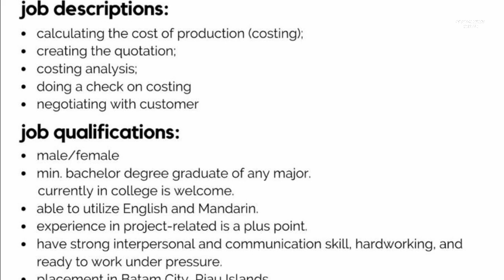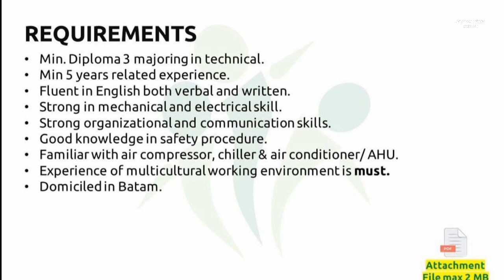Loker Batam hari ini PT Sat Nusapersada Tbk // PT Tunaskarya Indoswasta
1. PT. Sat Nusapersada Tbk

a. Backend System Developer
(Django / FastAPI / Flask / Pythom Programming / Postgre Database)
Email resume ke:
(Subject: Name_Backend)
(File PDF)

b. Project Cost Analyst
Email resume ke:
(Subject: Name_Project)
(File PDF)

Alamat PT. Sat Nusapersada Batam
Jl. Pelita VI No.99, Kp. Pelita, Kec. Lubuk Baja, Kota Batam, Kepulauan Riau 29443

2. PT. Tunaskarya Indoswasta

Maintenance & Facility Senior Engineer
Email resume ke:
(Subject: Maintenance & Facility Senior Engineer)
(Max 2MB)

Alamat PT. Tunaskarya Indoswasta
Batamindo Industrial Park Lot 306
Jalan Angsana, Muka Kuning
Batam